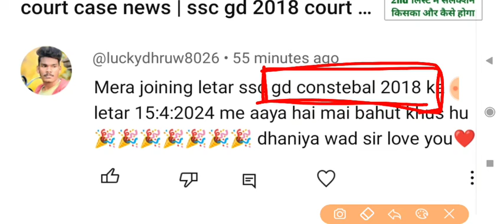2nd list जारी हुई? ssc gd 2018 waiting list | ssc gd 2018 new update | ssc gd 2018 court case update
जय हिंद 🙏,

1. This video has no negative impact on the original works (It would actually be positive for them)
2. This video is also for teaching purposes.
3. It is not transformative in nature.
4. I only used bits and pieces of videos to get the point across where necessary.

ssc gd result date
satyam gupta sir
gd score card kaise check kare
ssc gd answer key
ssc gd normalisation in bengali
ssc gd score card kese check kare
ssc gd normalisation kaise hota hai
How to check ssc gd score card 2024

ssc gd marks outSsc gd score card 2023ssc gd rank kaise dekheSsc gd score card kaise check karessc gd physical cut offSsc gd score card 2024ssc gd score card checkssc gd ke marks kaise dekhessc gd result score card